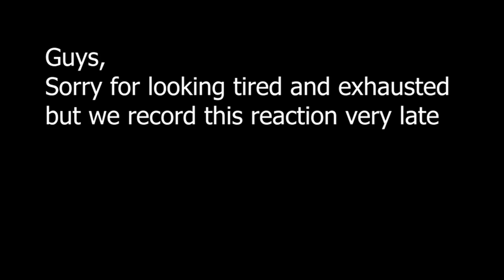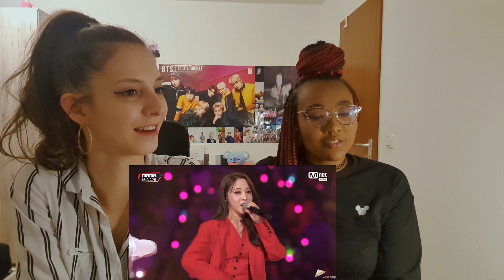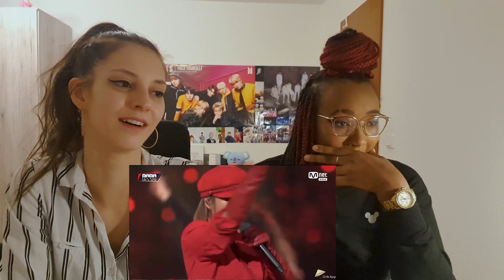SHOCKED!!! MAMAMOO (마마무) MAMA 2018 in JAPAN Full Performance Reaction - Germans react to MAMAMOO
THIS QUEENS DESERVE A LOT MORE ATTENTION!!!😍

Finally!!!

this is the last of the three parts of our MAMAMOO evening.

We were absolutely shooked!!!

Thank you for leaving nice comments and thank u guys for watching 💓